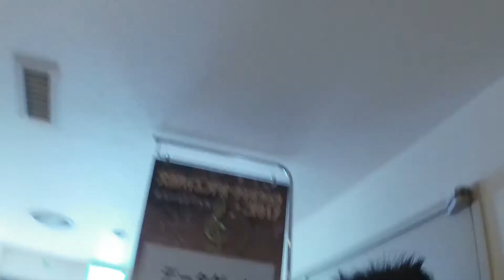High-end Audio Show 2017 (OSAKA) - Data Gate(2)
大阪ハイエンド・オーディオショウ 2017 データゲート（２）

ハイエンド・オーディオショウ 2017 - 大阪  レポート（８）